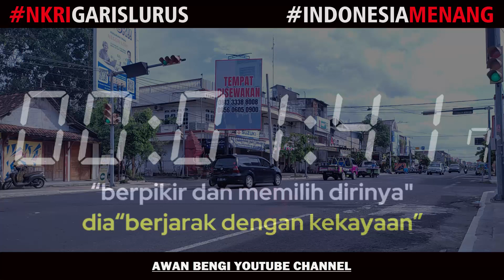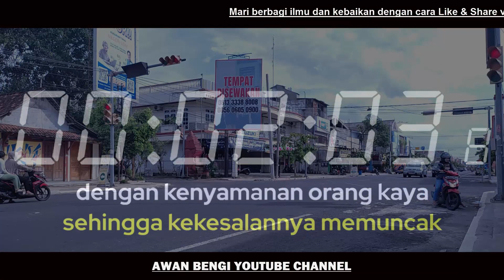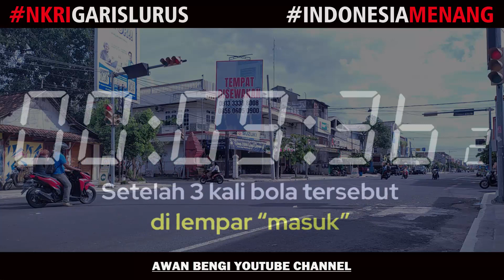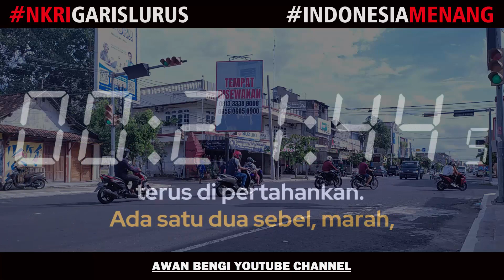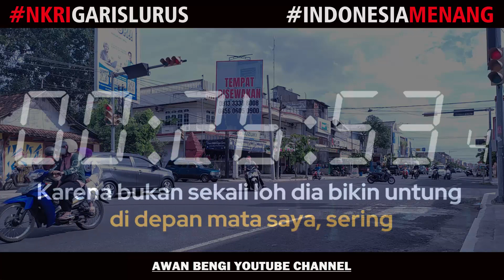KEYAKINAN DAN JALAN MENUJU KESUKSESAN BOSSMAN MARDIGU WOWIEK PRASANTYO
Keyakinan dan jalan menuju kesuksesan bossman mardigu wowiek prasantyo,Judul  di ambil dari rangkuman & penjabaran yg di sampaikan dalam video,tonton sampai selesai agar tidak gagal paham.